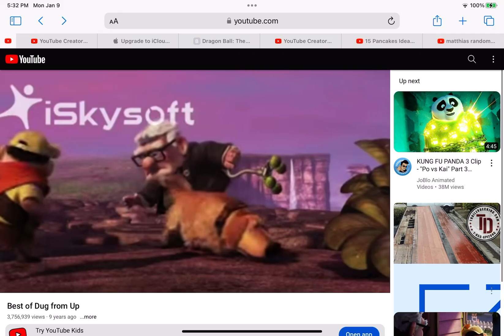Up Dug POINT